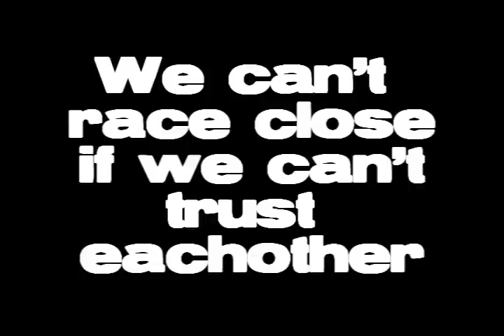AFM Clubman Middleweight 9/19/09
Four riders down in less than 2 completed laps, 2 red flags, 1 helicopter, 1 ambulance... this was my introduction to racing! Scurry! Heal up and guys, and everyone else... settle down a bit por favor. Way too many close calls from people changing their lines for no reason.